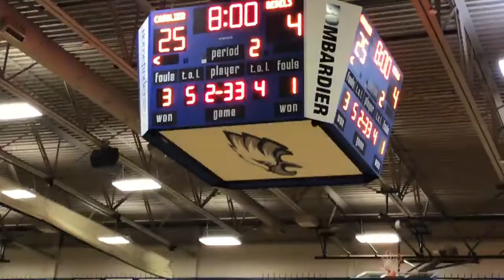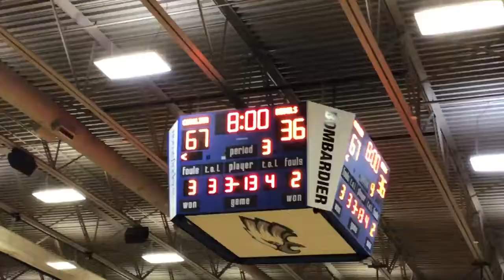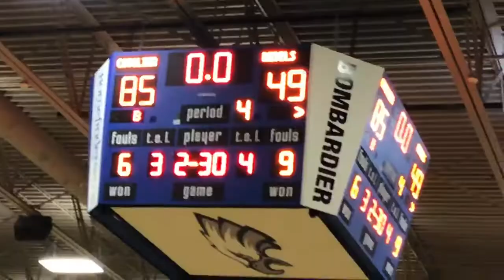Tolsia vs Greenbrier West 2-10-2019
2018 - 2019 Season Tolsia Rebels Boys Basketball

Final Score 85 - 49 Greenbrier West